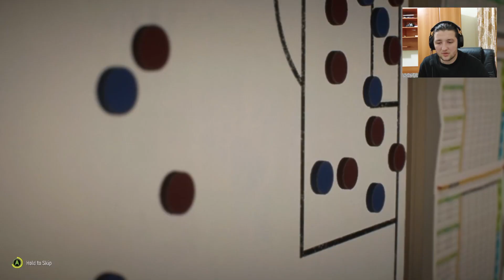MA SATUR DE JOCUL ASTA + ULTIMELE TRANSFERURI // Cariera cu FC Romania #28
Salut!
Acesta este episodul cu numarul 28 din cariera noastra cu FC Romania in FIFA 22. In acest episod ma satur de bugurile enervante pe care le are acest joc si facem ultimele transferuri la echipa, unul dintre ele fiind Florinel Coman.